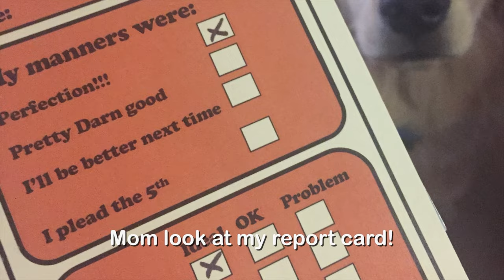The Life of a Golden Retriever | A Tribute to Bailey | Vlogmas Day 20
Hey Explorers! In day 20 of Vlogmas, I'm paying tribute to my late dog Bailey! I had so much content of him over the last 7 years, this video was definitely hard to create but well worth it! We have so many great memories from those years! Plus, tomorrow would've been our 7 years together! Tune to in see the life of a golden retriever!

*CHAPTERS*
Intro 0:00
2014 0:16
2015 0:36
2016 2:37
2017 3:37
2018 4:03
2019 4:08
2020 4:40
2021 & Outro 5:35